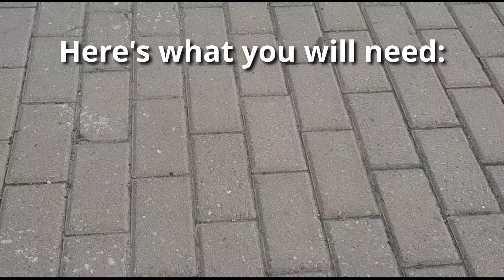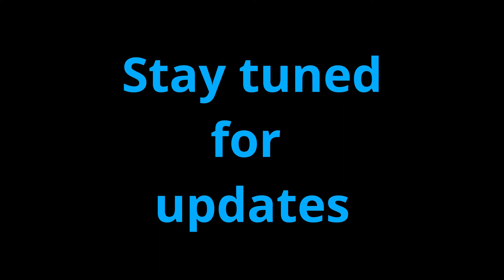How to Grow Morning Glory Flowers (Part 1)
In this video, you will learn how to grow Morning Glory Flowers from seed easily. Here is the link for part 2:

Morning Glory Flowers will bloom in mid summer - mid fall.

Happy Gardening!